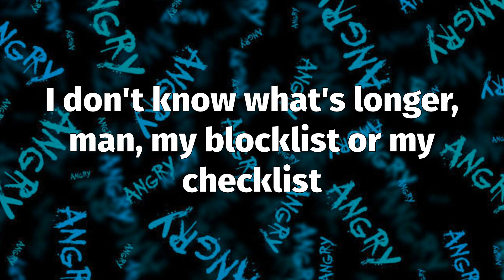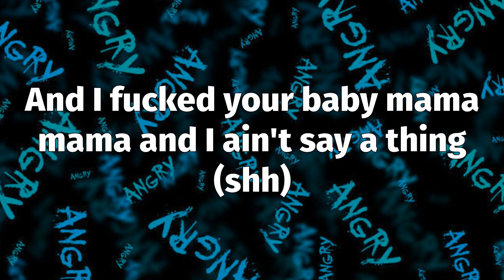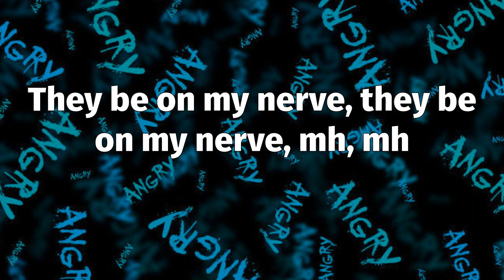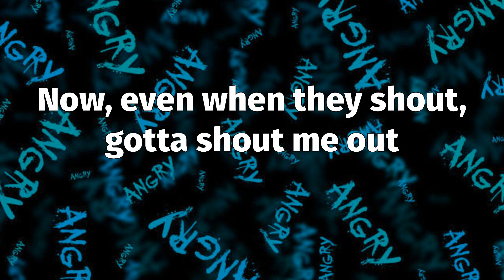Cardi B - Hot Shit (Lyrics)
📝 "Hot Shit" Lyrics:
It's too hard (it's too hard)
Tay Keith, it's too hard (too hard)
Now this that hot shit
Jimmy Snuka off the top rope, Superfly shit
Might get in the tub with all my ice on some Pac shit
Either way you slice it, bottom line, I'm the top bitch
New Chanel, I rock it, twist and it ain't even out yet
All this jewelry at the grocery store, I'm obnoxious
Bought a home and closin' on another, I know I'm blessed
Everybody wanna be gang, ain't no spots left
Bad bitch contest, it wouldn't be a contest
(Ooh, smokin' dope) I'm connected
I don't know what's longer, man, my blocklist or my checklist
I don't know what's colder, man, my heart or my necklace
Pretty when I wake up, I'm a bad bitch at breakfast
Still might slide on a opp (it's electric)
Hatin' didn't work, so they lied (so they lied)
These bitches lookin' hurt and they fried (and they fried)
I know they wouldn't miss 'em if they died, tell 'em, "Move" (move)
Move, new Chanel on my body, it's a boost
I'm so poppin', I don't ever gotta get introduced ('duced)
One thing I never call a bitch for is a truce (truce)
Brand new chopper, can't wait to put that bitch to use (use)
Oof (oof)
Checks comin' fast, I'm like swoosh (swoosh)
Ooh (ooh)
Give 'em to them straight, hundred proof (proof)
I thought I killed you hoes before, it must be déjà vu (vu)
It's either that or I'm catchin' body number two (gang, ooh)
This that block music
This that drop location, drop a opp music
Man, this ain't for them niggas in the house, this shit for Glock users
And don't talk down on treacherous hoes who known to be a cock user
This that pill talk, gotta buss his head, he cut on opp music
Who said you game? (Who?)
Who said you can come around this bitch and hang? (Who? Who?)
And I fucked your baby mama mama and I ain't say a thing (shh)
They just came outside in 2020, pull up in that '21
I pick my side, switches fully and I'ma die for 21 (Slaughter Gang)
I got plenty cars, I hit plenty stars and didn't cum
I said it plenty times, I pay for bodies, I ain't pay for none
You think I'm finna leave my bitch for you? She fuck Future too?
I know that Von hit her, she pulled up on my block in Jimmy Choos (Smurk)
Oof (oof)
Ooh (ooh)
It's either that or I'm catchin' body number two
Pinky swear you ain't scared when you heard Ye appeared
I'ma hop up out the bushes, me and Pusha kill ya man
I'm just sayin' now, start to get used to the pain
'Til one day I said, "Fuck it", brought my masseuse on the plane
Why you playin'? Reach in the game
Lose a hand, where you stand?
Where was Jay at, where was them at?
Where you done that, where you live at?
Another headline, where your hat at?
Nigga, go home, where your kids at?
They be on my nerve, they be on my nerve, mh, mh
When we lost Virg', I was on the verge, mh, mh
I just hit the Louis store, I had to splurge, mh, mh
We just made a silent movie with no words, mh
Guess who toppin' now? Uh
God got me now, uh
Guess who at Balenciaga, guess who shoppin' now? Uh
They can't stop me now, uh, I've been poppin' now, uh
Cardi, where your sister at? I need Henny now, mh, mh
I flew in and out, hundred fifty thou', mh, mh
Now, even when they shout, gotta shout me out
So ahead, go ahead, mh, mh
Not even close, all of y'all is number two
Oof (oof)